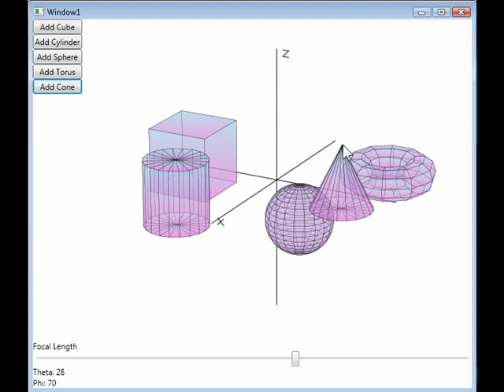Simple 3D Engine in WPF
A simple 3D engine using native WPF. For details